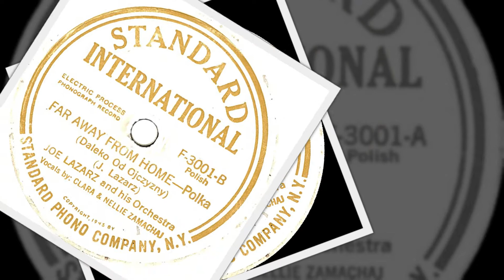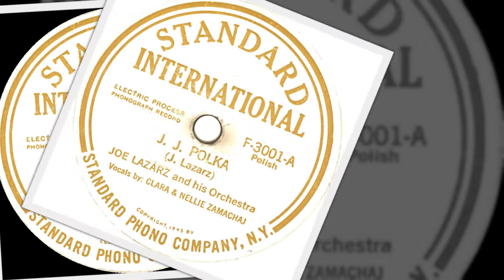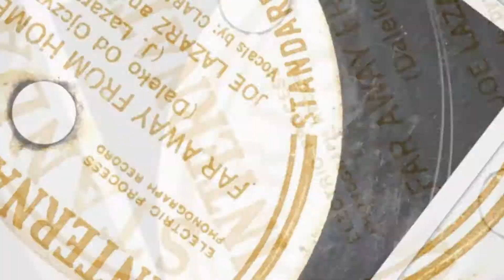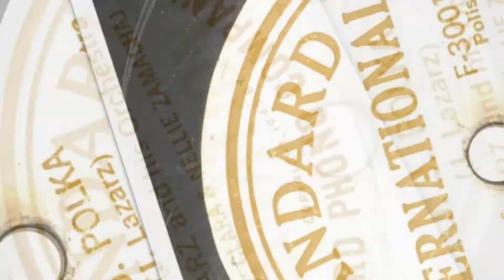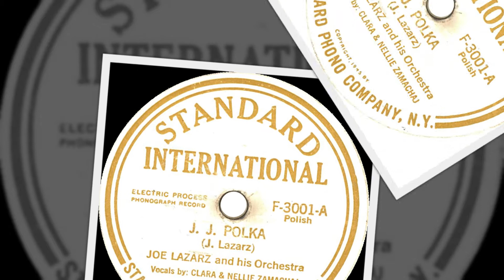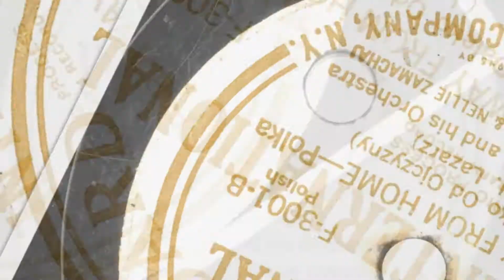Polish 78rpm recordings, Standard International F-3001. J. J. polka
New York City, Standard International F-3001 A/B. Side 1: J. J. polka. Side 2: Daleko od ojczyzny (Far away from home). Vocals by: Clara & Nellie Zamachaj. Joe Lazarz and his orchestra.